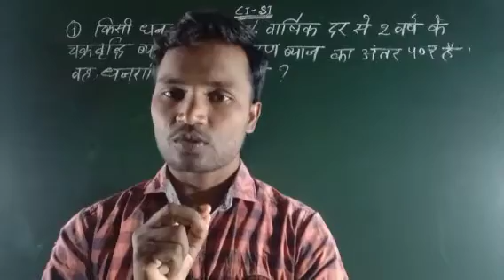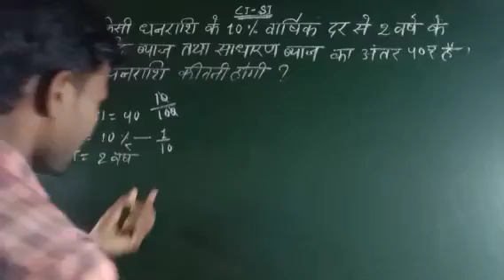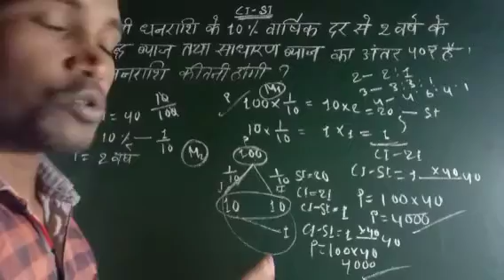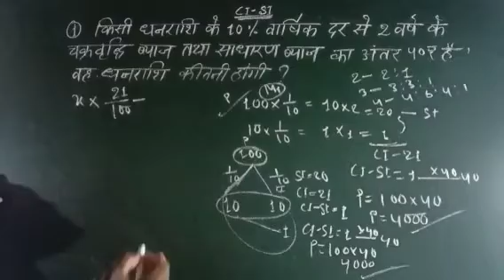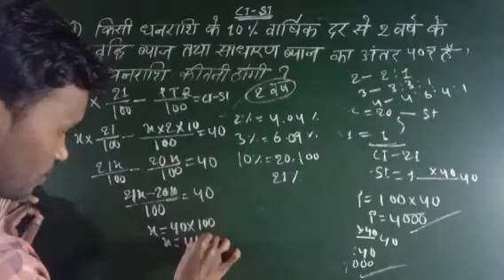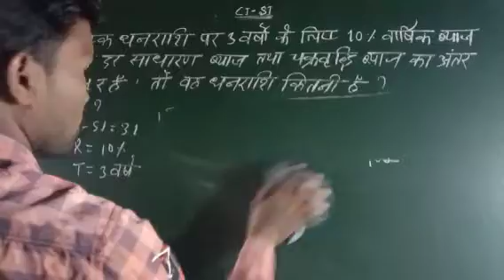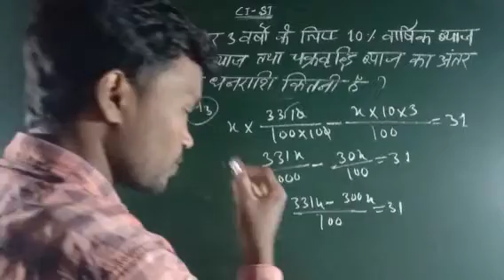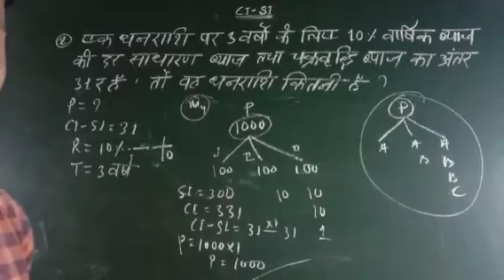CI और SI का अन्तर दे कर कैसे Principal ज्ञात करें,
CI और SI Best Short Tricks
CI और SI का अन्तर देकर मूलधन कैसे ज्ञात करें